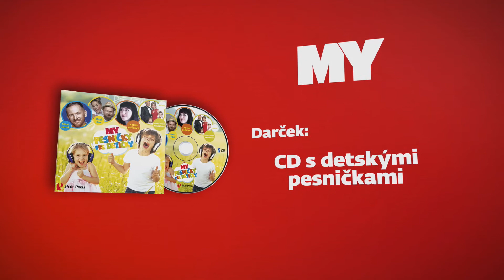Týždenníky MY s hudobným darčekom ku Dňu detí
Aktuálny spot týždenníkov MY k vydaniu so špeciálnym darčekom ku Dňu detí - hudobné CD s pesničkami od Mira Jaroša, Katky Koščovej, Paci Pac a ďalších.